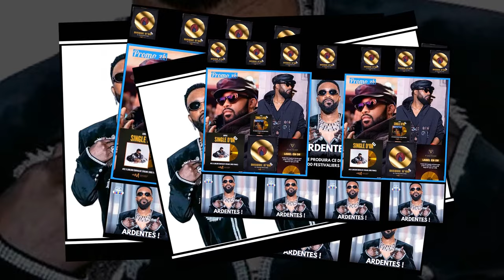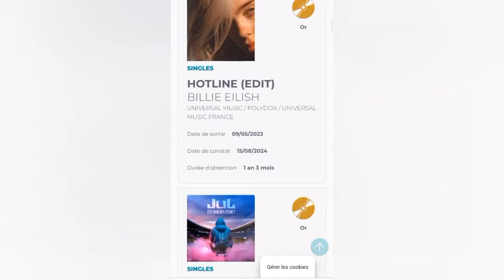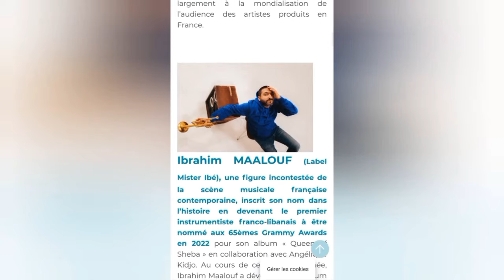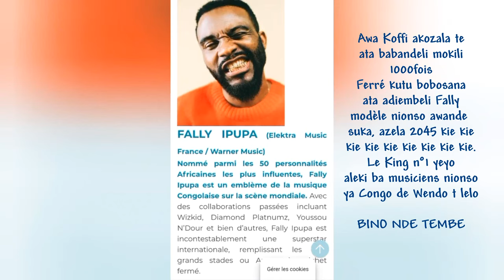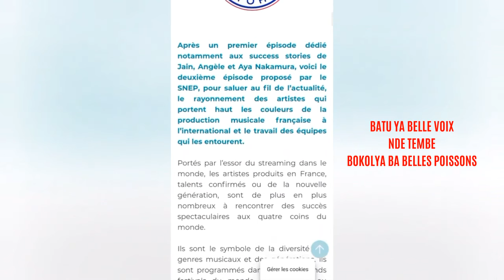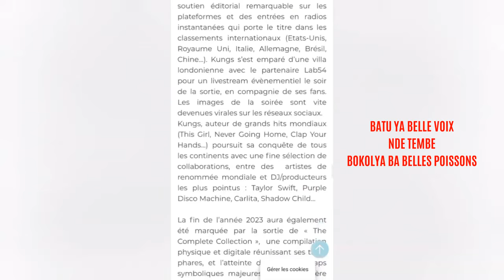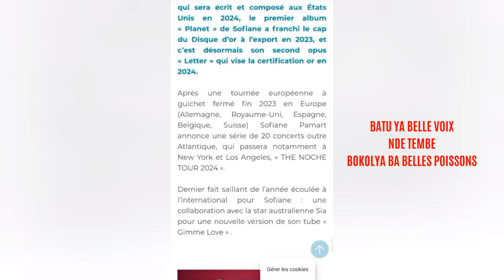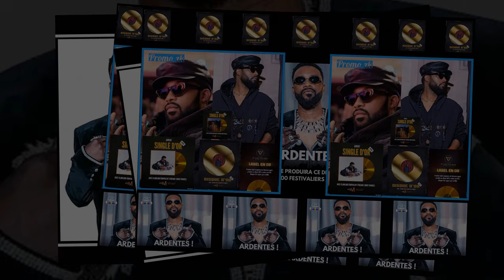FALLY LE N°1 DE LA MUSIQUE BINO NDE TEMBE, BA PREUVES YA CABALE CONTRE FALLY EBIMI .